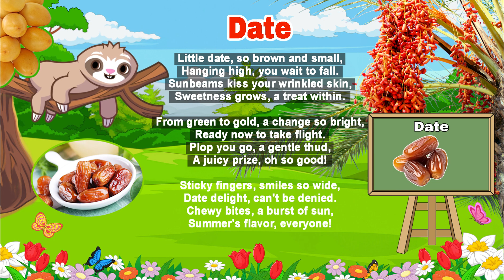Date Poem for Kids | Kids Zone | Full HD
A Bite of Summer: A Poem about Dates! ☀️

This delightful poem celebrates the humble date, from its beginnings on the tree to its sweet, juicy end!

In this video, we'll follow the journey of a date:

Witness its transformation from green to golden brown.
Hear the satisfying "plop" as it falls from the tree.
Share the joy of savoring its delicious, summery flavor.
Get ready for:

Mouthwatering visuals
A heartwarming poem about nature's bounty
A celebration of simple pleasures
So grab your favorite snack and join us for a taste of summer!